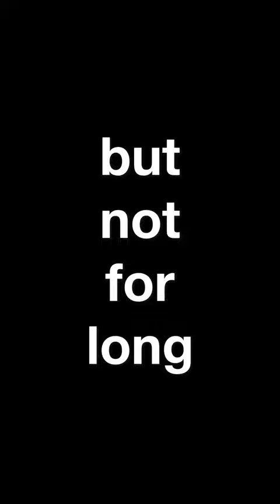sneaking out with mom and dad